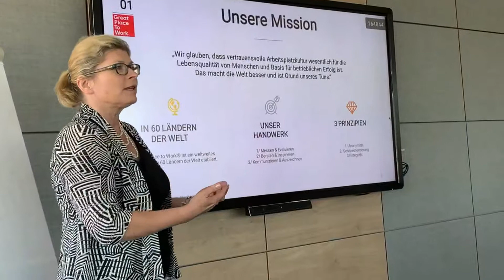Vienna Valley Study Tour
"we organise your innovation experience!"
Do you know the Austrian Eco-system? Startups, Accelerators, Ventures, Etablisched companies, Universities,